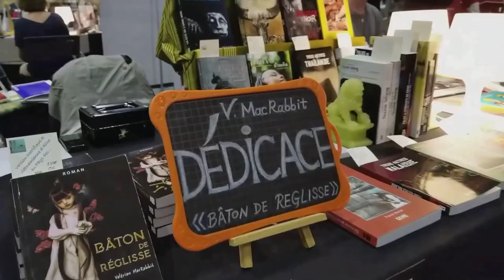Laurence Brenner, Interview au Salon du Livre de Genève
Laurence Brenner, Directrice du Salon du Livre, nous en explique le concept